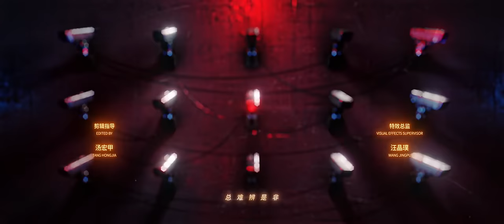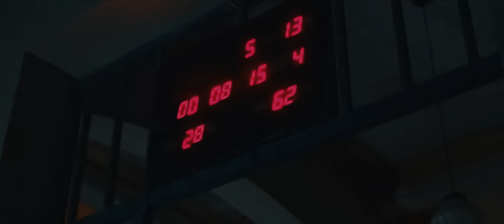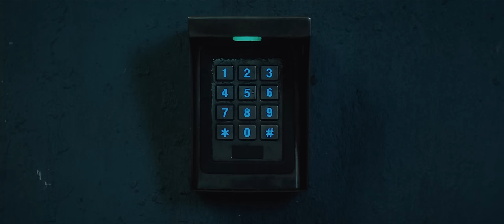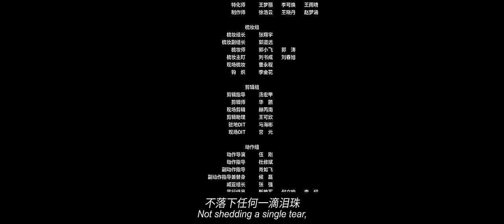【FULL】资深侦探邱泽深入查探烧脑案件👨‍✈️刘昊然王宝强惊喜回归😝 | 唐人街探案2 Detective Chinatown 2 EP1 | 爱奇艺华语剧场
双侦探联手查案，四个单元精彩案件看不完！
✨Chapter章节
00:00 唐人街探案2
03:10 跳过片头曲
05:30 王宝强邱泽会面
14:20 欢迎来到精神病的世界
31:32 高级审问，吐出线索
36:00 片尾曲

【剧情简介】爱奇艺原创陆剧《唐人街探案2》：海外再发多起奇案，唐仁大弟子林默、天才黑客Kiko，野田昊二军团等纷纷登场，更有众多新侦探新人物亮相！为探寻真相，老侦探再集结重掀唐人街风云！悬疑故事幽默风格深刻寓意，呈现探案新潮流。

主演：邱泽 尚语贤